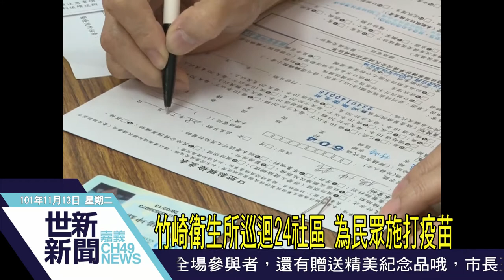世新新聞 竹崎衛生所巡迴24社區 為民眾施打疫苗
竹崎衛生所巡迴24社區 為民眾施打疫苗

公費流感疫苗在10月1日正式開打，竹崎衛生所也將到竹崎24村里，進行巡迴的施打服務，而如果民錯過也不用擔心，因為可以自行前往合約的醫療院所施打，但因為疫苗需要一段時間來發揮保護效果，竹崎衛生所也呼籲民眾，提早施打，提早預防。